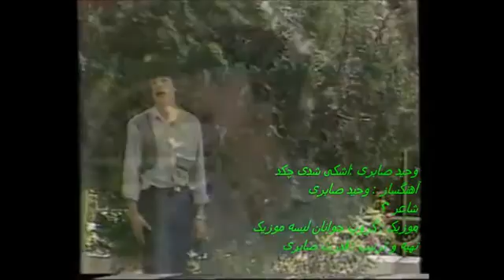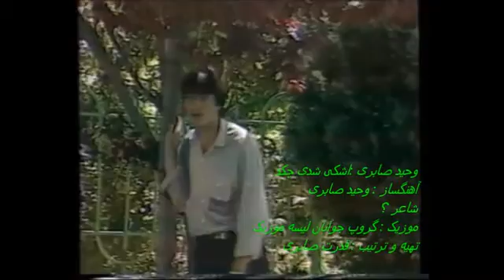Wahid Saberi R-T-M-A وحید صابری اشکی شدی چکیدی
Wahid Saberi : Ashke shodi chakidi  وحید صابری : اشکی شدی چکیدی
Composer : Wahid Saberi  آهنگساز : وحید صابری
Lyric: ?  شاعر :؟
Musik : group Jawanane Lese Musik موزیک : اورکستر جوانان لیسه موزیک
Edit : Qudrat Saberi  تهیه و ترتیب : قدرت صابری